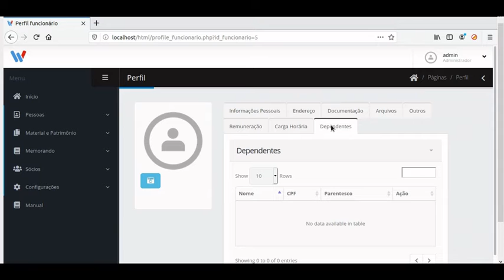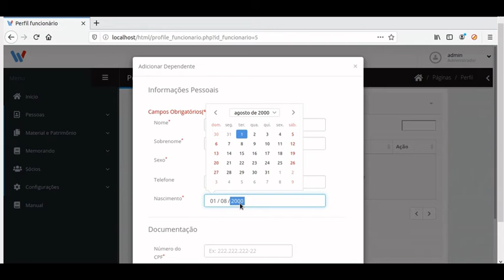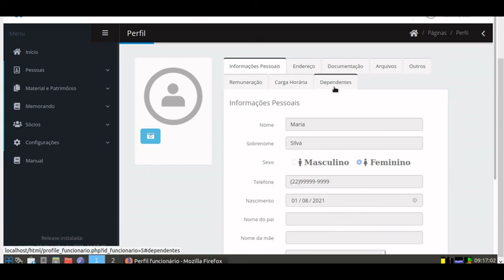110 - Inclusão de Dependente do Funcionário